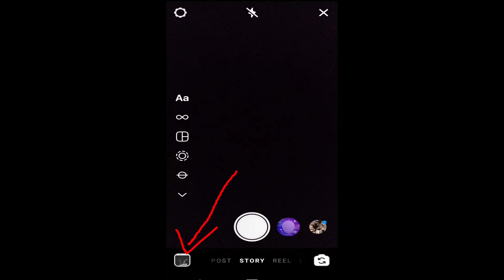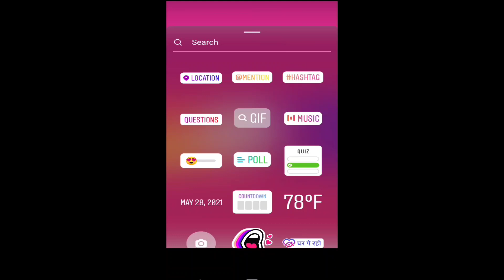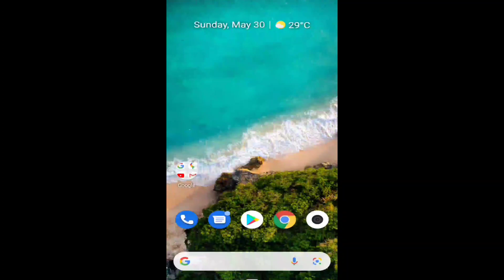how to add instagram story music in malayalam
Query solved
1)how to add instagram story music Malayalam
2) how to add instagram story song Malayalam
3) how to add Insta story music
4) how to add Insta story song
5) instagram story music add
6) instagram story song add
7) how to add music to Instagram story
8) how to add song to Instagram story
9)add music to Insta story
10)add song to Insta story
11)add music to Instagram story Malayalam